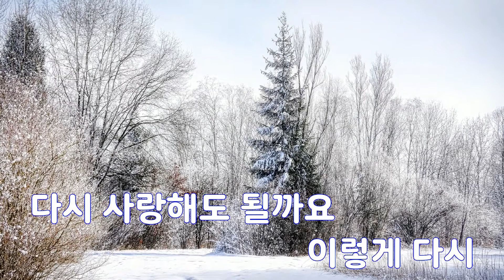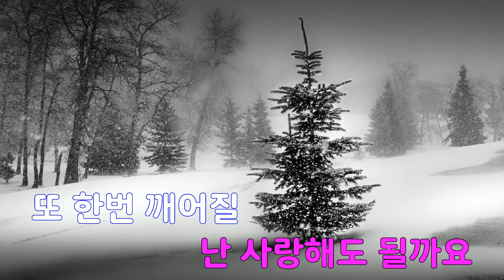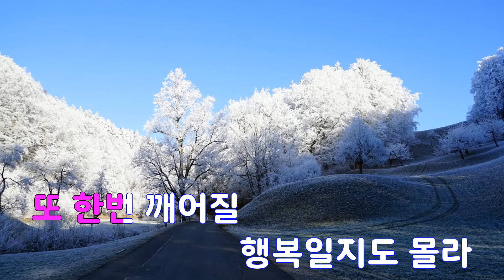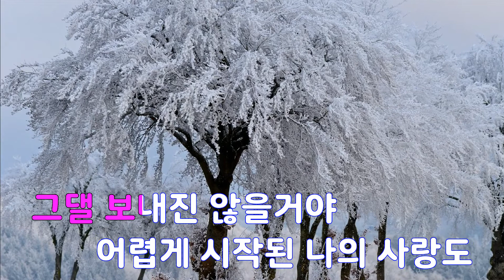[은성 반주기] 보낼수없는사랑 - 김완선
보낼수없는사랑 - 김완선
작사 ː 유유진, 작곡 ː 신인수